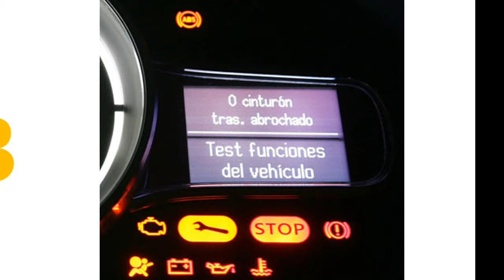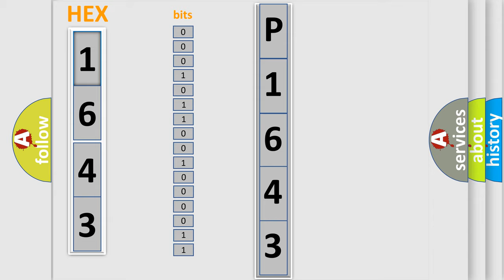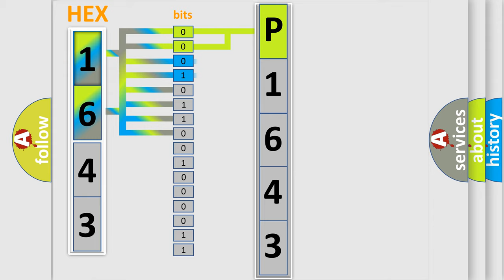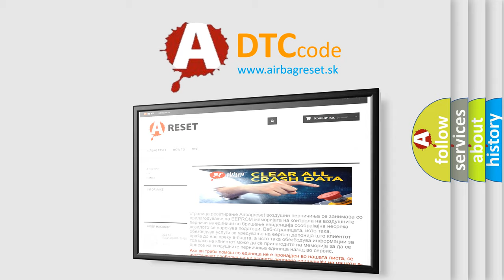DTC Honda P1643 Short Explanation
Contents:
0:21 Basic DTC analysis according to OBD2 protocol standard.
1:48 Insight into programming
2:58 A diagnostically understandable description of the Diagnostic Trouble Code
3:05 Basic error definition

Make:
Honda
Code:
P1643
Definition:
Valve Relay Power Supply
Cause:
-Malfunction of valve relay-Malfunction of related wiring harness